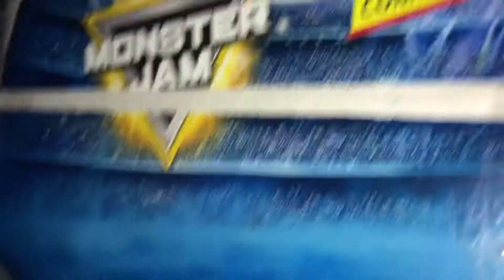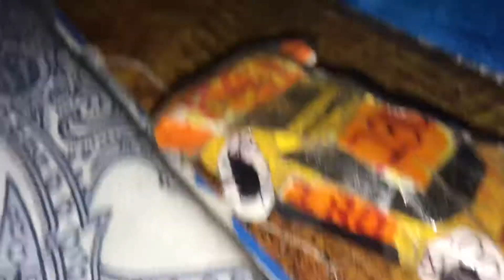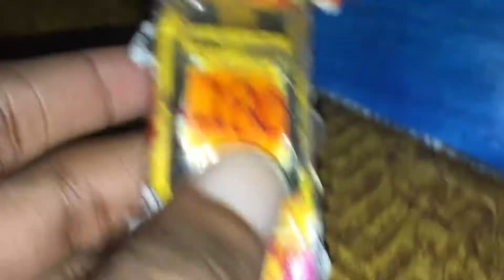Speeders review racer 180 feroyo flame by farrier 308 gts